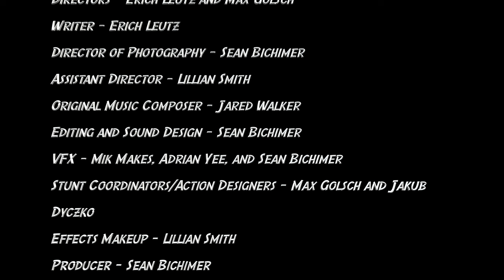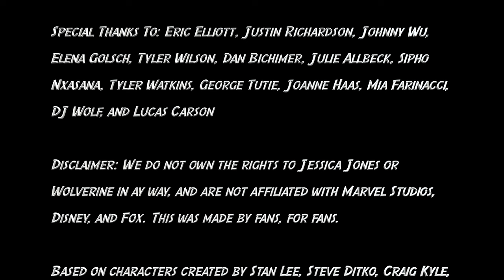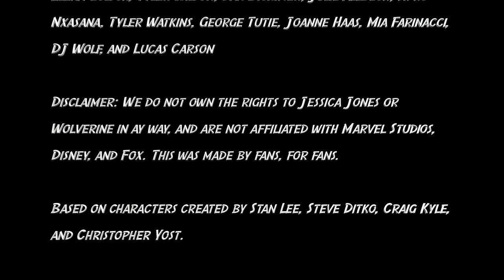Alias | A Jessica Jones and Wolverine Fan FIlm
Unmatched PI, Jessica Jones, takes on a sketchy but important case that leads her to a warehouse to rescue mutant children from human traffickers.

Cast:
Jessica Jones - Hannah Khalaf
Laura Kinney/Wolverine - Rocky Nguyen
Ghoul Goon - Max Golsch
Clown Goon - Jakub Dyczko
Devil Goon - Dominic Verzi
Mutant Child #1 - Jolene Smith
Mutant Child #2 - Olivia Smith
Father - Roy Golsch

Crew:
Directors - Erich Leutz and Max Golsch
Writer - Erich Leutz
Cinematographer - Sean Bichimer
Assistant Director - Lillian Smith
Original Music Composer - Jared Walker
Editing and Sound Design - Sean Bichimer
VFX - Mik Makes, Adrian Yee, and Sean Bichimer
Stunt Coordinators/Action Designers - Max Golsch and Jakub Dyczko
Effects Makeup - Lillian Smith
Producer - Sean Bichimer
Location Manager - Max Golsch

Based on characters created by Stan Lee, Steve Ditko, Craig Kyle, and Christopher Yost.

A Buckeye Studios Production